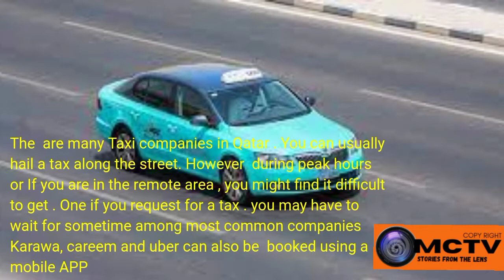TRAVELLING AROUND QATAR - DOHA USING PUBLIC TRANSPORT | KARWA BUS | METRO TRAINS AND COST PER DAY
TRAVELLING AROUND QATAR  USING PUBLIC TRANSPORT  | KARWA BUS  | METRO TRAINS  AND COST PER DAY
How do People get around in Qatar |. How much is the Bus Fare in Qatar | karwa bus | Metro trains
How to Access the best Public transportation System in Qatar a few things to know | Mexcreationtv
Buses
There are buses plying through several routes around Doha, connecting it to other parts of Qatar. But, if you have a regular route to take, you can visit the Mowasalat website and familiarize yourself with the bus schedule, bus route and map. Buses ply from morning to night, with some buses, particularly the Mowasalat fleet being modern and air-conditioned. The front seats in the buses are generally reserved for women and children. The bus fare is QR3 to QR4 (within Doha) and QR4 to QR9 (outside Doha). Opting for a Karwa Smart Card may be the best way to use the public transportation in Qatar, if you are dependent on this mode of transport regularly.
Taxi
There are several taxi companies in Qatar. You can also hail a taxi across the street. But, if you are in a remote area, or during peak hours, it may be difficult to get one. During such times, if you request for a taxi pick, you will have to wait for some time before the taxi arrives. Another reliable way of getting a taxi is by visiting taxi bays in mall or hotels.

Among the popular taxi companies in Qatar are Karwa, Careem and Uber. These companies have Mobile app and hence, you can easily book a taxi at an additional fare. Among the three, the Karwa taxis are the most popular and comfortable, given the fact that these taxis are more spacious and clean. Apart from the turquoise colored Karwa taxis, Mowasalat also offers Doha Limousine Service which can be availed from the Hamad International Airport and from any major hotels in Qatar.
Railways

Buses and taxis have been so far the most popular public transport in Qatar. The Qatar Integrated Railways Project covers four metro lines in Doha, tram routes in West Bay, Lusail high-speed line and dedicated freight airways.

The Doha Metro is a rapid transit system, currently under construction in Doha, which is expected to get operationall by mid-2019. The Metro will have four lines with an overall length of 300km and 100 stations. Overall, the Doha Metro will comprise four lines, apart from the Red Line, Gold Line and Green Line planned for first phase. The Blue Line may come up in second phase.

CREATORS BIO
Hello Beautiful Souls , My name is Mex from the MexCreationTv working and schooling that sounds great I enjoy making YouTube videos creating new content, travelling and experiencing all the world has to offer, and meeting new people to know more about their cultures and cusines

listen ad free with YouTube premium
song. away
artist Patrick PATRIKIOS
Licensed to YouTube audios Library